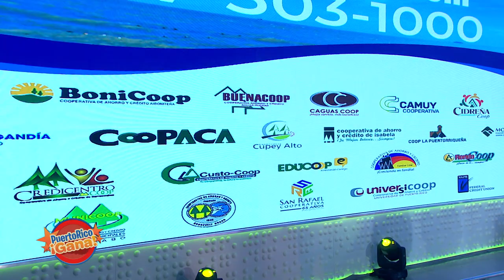3 0 PR GANA 06 10 21